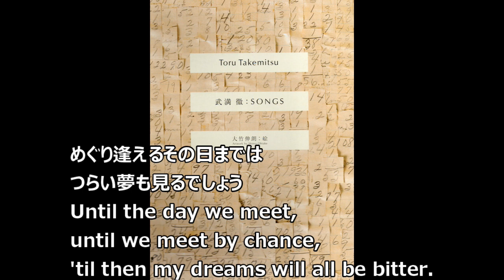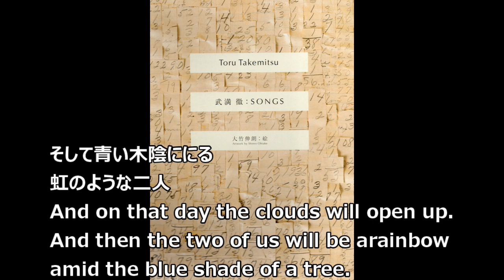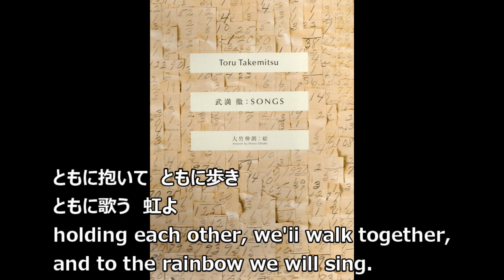武満徹『めぐり逢い』（英語歌詞・字幕付き）／Toru Takemitsu The Encounter(sung in English)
武満徹
『めぐり逢い』
荒木一郎　詞／武満徹　曲
エラ・ルイーズ・ラトリッジ＆カースティ・カルドロ　英詞
ヘニング・ブラウエル　編曲
歌唱　牛尾次郎

Toru Takemitsu
The Encounter(sung in Japanese)
Words by Ichiro Araki
English text by Ella Louise Rutledge & Kirsti Kaldro
Piano arrangement by Henning Brauel
Sung by Jiro Ushio